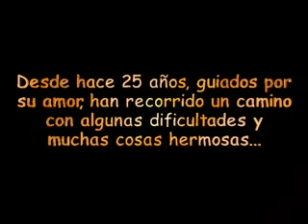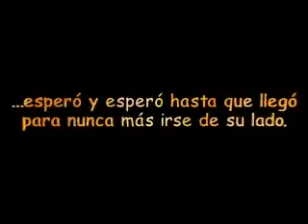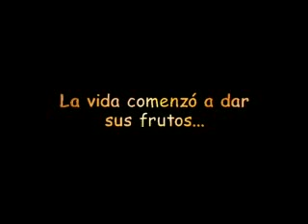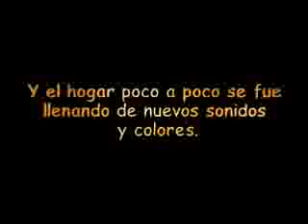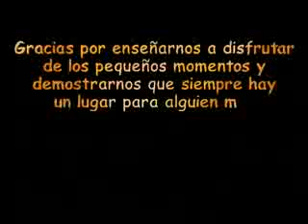25 Años - Tito y Rosa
25 Años - Tito y Rosa